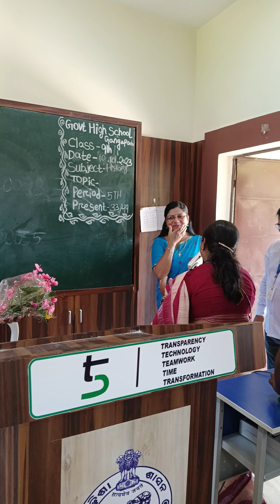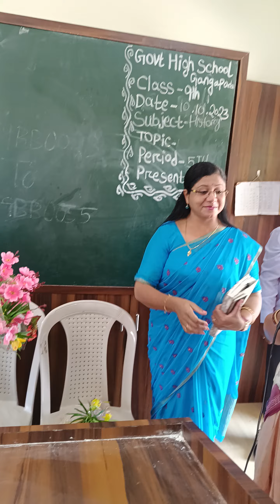Cluster level SURAVI - 2023(1)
At Govt H.S Gangapada 11.10.23